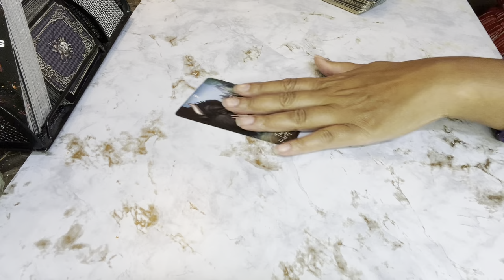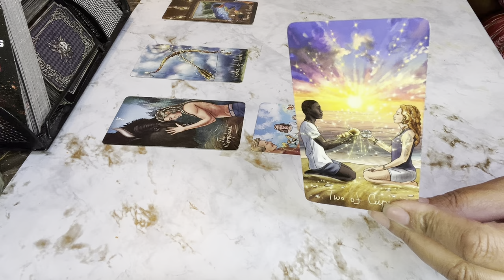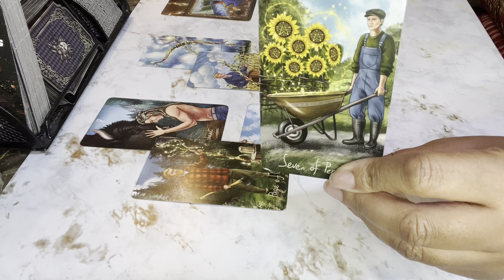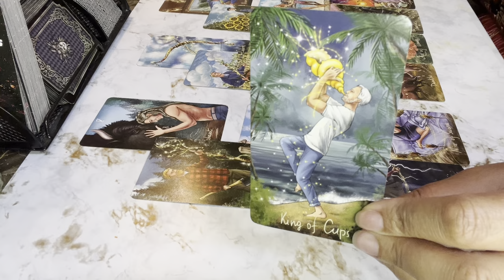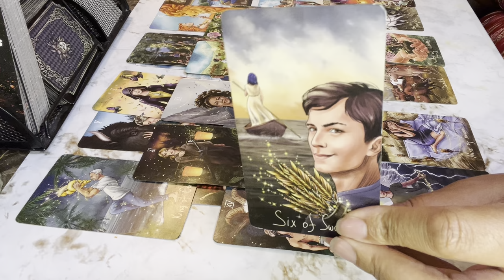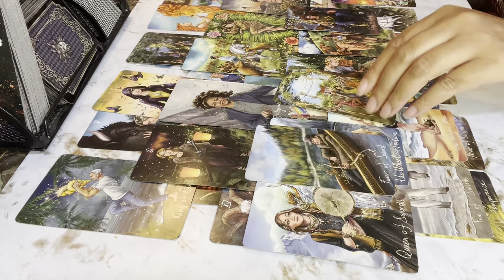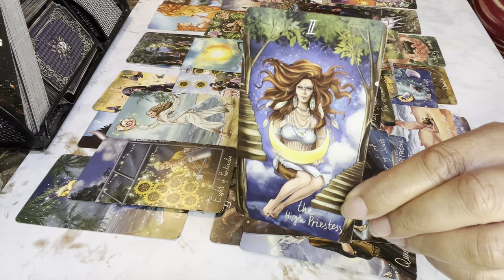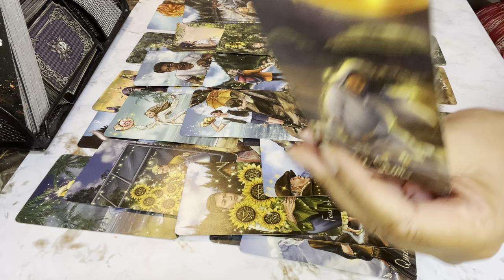WHAT THIS TAROT READER REVEALED TO YOUR PERSON ABOUT 🫵U DURING SEPARATION GOT THEM 🤯SHOOK/MINDBLOWN